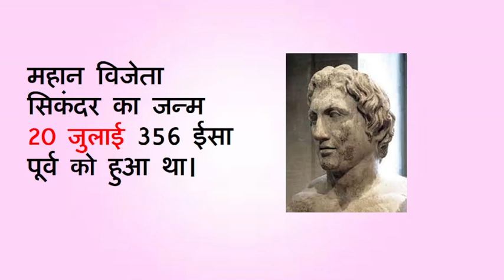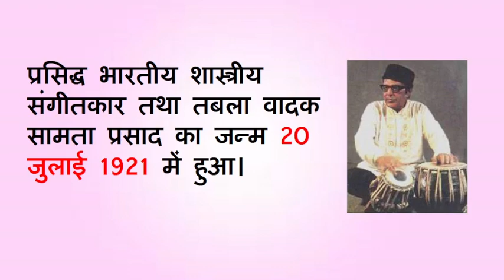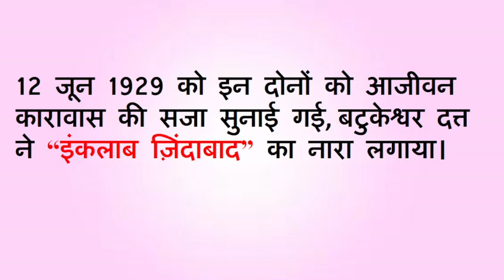20 July |20 july 2023| aaj ka itihas I aaj ka itihaas | 20th july historical events| Today History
20 July |20 july 2023| aaj ka itihas I aaj ka itihaas | 20th july historical events| Today History

Your Search -

20 July
20  july 2023
20 july events
20th july historical events
20 July, 2023
20 जुलाई, 2023
20 july ka itihas
20  july history in hindi
20 july history of the day
20th july historical events
20 जुलाई को कौनसा दिवस मनाया जाता है
history of today
20July History: क्यों India और World के लिए ये दिन है इतना खास, क्या है इतिहास
today's event
today events
today history
on this day in hindi
Gk
important genaral knowledge
History video
क्यों खास है आज का दिन
today's history
whose birthday is today in Bollywood
today birthday singer
whose birthday today in india
today birthday indian politician